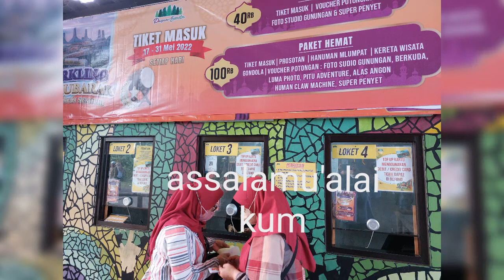berdua||yogyakarta semarang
usia boleh tua,semangat luar biasa.